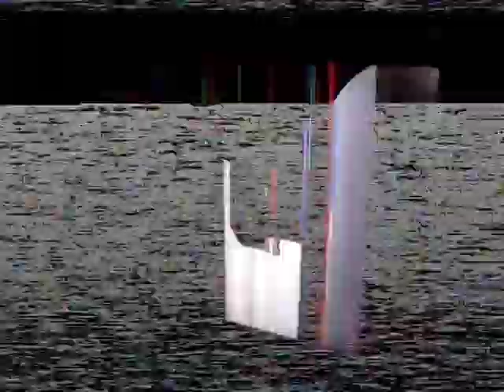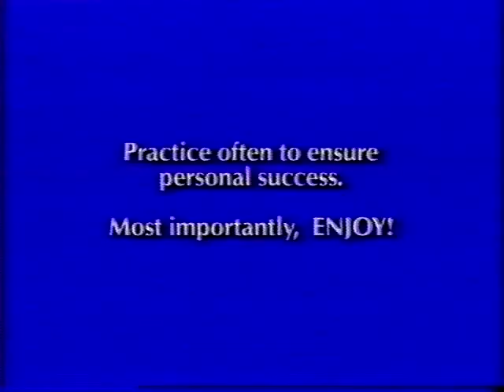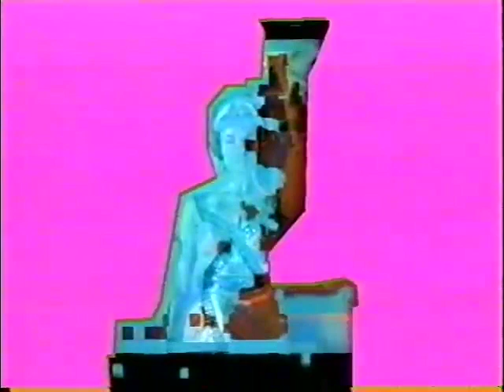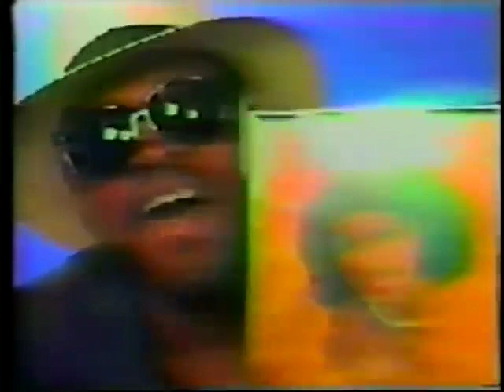No Such Cologne Jazz Division - RADIONULLZWEI /// dusty rare groove and strictly vinyl mixed tape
RADIONULLZWEI is a lifted breaks, dusty rare groove and half-slung drums mixed tape by „No Such Cologne Jazz Division“ in co-operation with the Cologne based Label „as/if records“ with mainly garage , soul, hiphop and house influences. The mixtape is underlined with old VHS cutouts and the whole thing was partly recorded on vinyl and finally compiled in Ableton.

►►► for all curious beat-lovers here is the full set tracklist:

01. White Label
02. Suff Daddy - S.Ex (Suff Experiment)
03. Slum Village - Things U Do (Remix)
04. Betty Ford Boys - Crispy
05. Am Kinem - Mindfriendrabbit
06. Mr Scruff - We Are Coming (Max Graef Remix)
07. French Touch - One Of A Kind (Papa Stomp Remix)
08. Quasimoto - Microphone Mathematics
09. White Label
10. CutHead - City Slicker
11. Gold Roger - Se Botschaft
12. eloQuent & Wun Two - Zieh dir das rein ft. Anthony Drawn
13. Betty Ford Boys - Watch My Bacc
14. Betty Ford Boys - 9mm
15. White Label
16. Lone - 2 Is 8
17. Moodymann - Black Mahagoni
18. Harry Wolfman & Skinny Love - Celebre (Kickflip Mike Remix)
19. Andy Hart - Merkin
20. JTRP - You And Me (Glenn Astro Remix)
21. Fouk - Stuff Your Dad Liked
22. White Label
23. White Label
24. Harvey Sutherland - Oscillate
25. White Label
26. Gene Farris - Visions Of The Future (Roy Davis Jr And DJ Skull Remix)
27. White Label - Love Thang Edit
28. Rau - Lost in Brooklyn

►►► No Such Cologne Jazz Division

It's music that casually synthesises dusty jazz, rare groove, guitars and disco, with the spirit of instrumental hip-hop at its heart: lifted breaks, half-slung drums, and warm basslines. Above all, it's drenched in soul.

►►► single titles can been muted afterwards due to copyright reasons. all complete mixsets can also be found on our mixcloud-page.